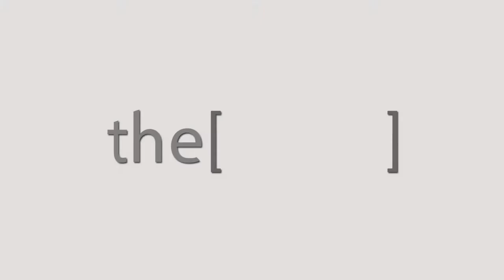Prof .Wael Shaalan Talks about IMAC conference.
Professor of Vascular Surgery faculty of medicine ,Alexandria university
أستاذ جراحة الأوعية الدموية بكلية الطب جامعة الإسكندرية